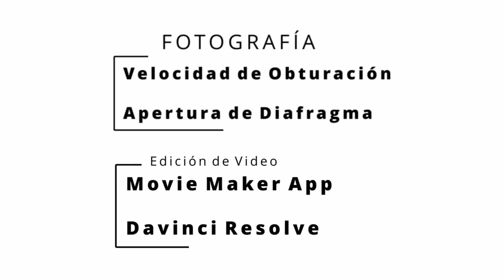Lightpainting. Diagrama.ESCUELA ACTIVA FORMACIÓN DIGITAL - JUNTOS ES MEJOR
ESCUELA ACTIVA FORMACIÓN DIGITAL - JUNTOS ES MEJOR - NIÑOS, NIÑAS, ADOLESCENTES Y JÓVENES PROTAGONISTAS